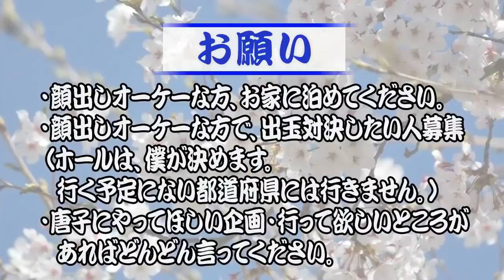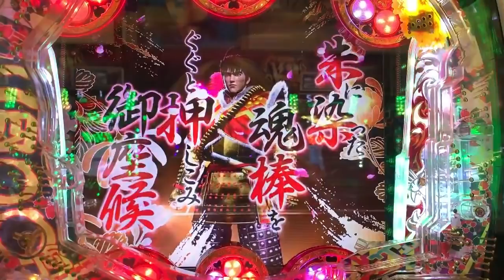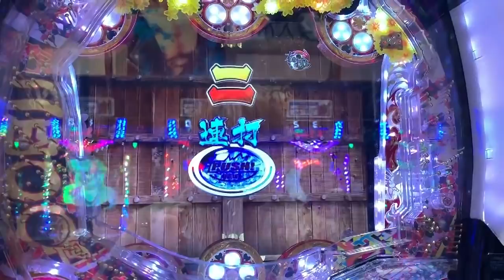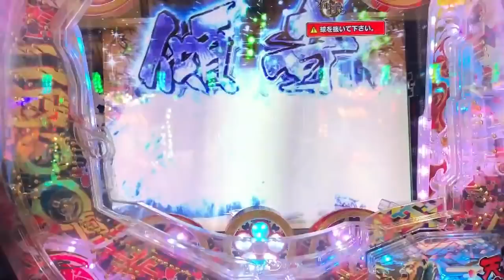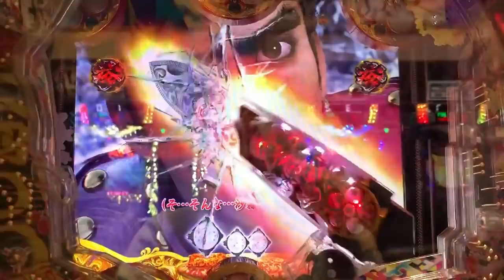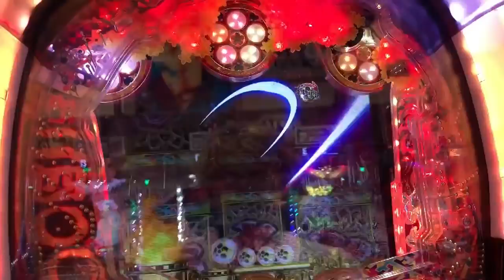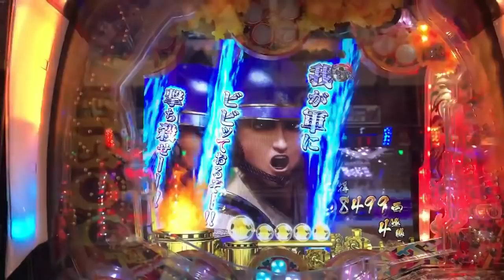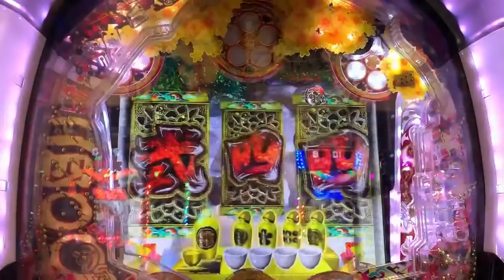真花の慶次２ 漆黒の衝撃 ホールチェック中にたまたま見つけた優等生台！骨タイマー３個発動！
2019年7月1日～2020年6月30日まで、パチンコで稼ぎながら日本一周の旅をしてきます。

【自己紹介】
●唐子貴登

【ギャンブル企画アンケート】